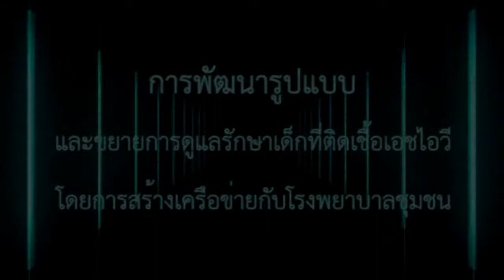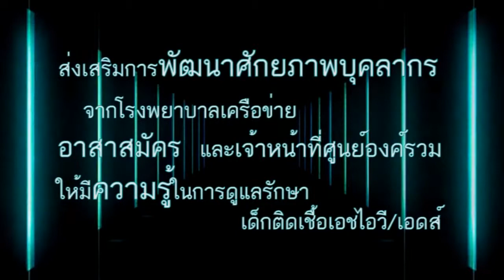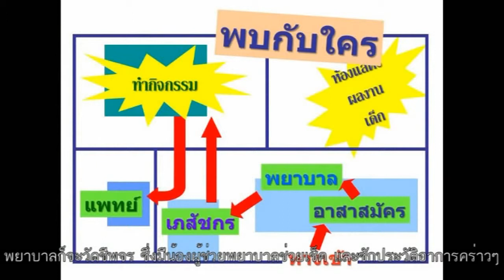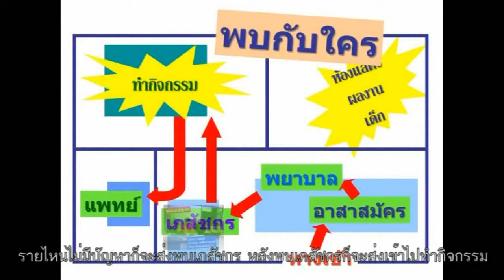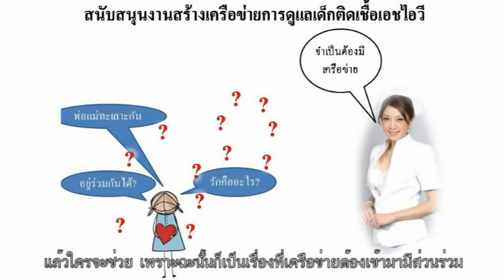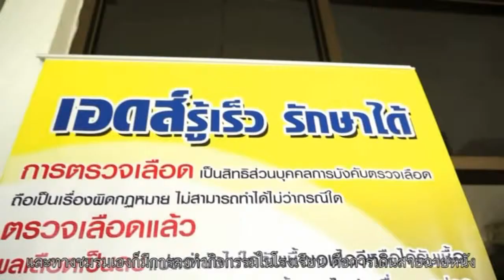HIVQual เด็ก จังหวัดเพชรบุรี